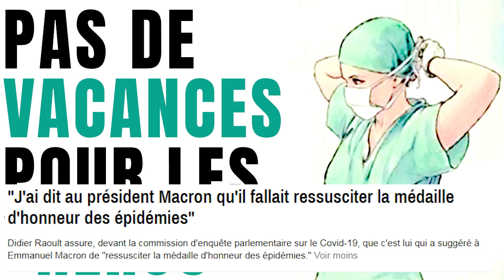"Retour à l'Anormal" - Un Infirmier Raconte l'Après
Première émission avec Achille

Sommaire
00:00 Introduction
1:00 "Retour à l'anormal"
2:20 Un point sur l'épidémie de Covid-19
3:57 Le manque de moyens dans les hôpitaux
7:48 "Vous avez eu une médaille, quand même"
9:45 L'après-confinement
13:00 Les promesses de prime dans la grande distribution
17:50 Les séquelles du Covid, perte de l'odorat
20:00 Le regard des soignants sur le "retour à la normale"
23:00 Les tests "défectueux"
26:00 La destruction de l'hôpital public et la répression des manifestations
30:00 Les revendications des soignants
36:52 Applaudissements et Convergence des luttes
41:00 Relocalisation des matériels de santé
44:00 La gestion des stocks de masque (et Roselyne Bachelot)
46:01 Des économies qui coûtent cher à l'hôpital
48:30 Des milliards pour l'aviation, l'industrie automobile...
50:00 Les aspects positifs du confinement
53:20 L'appel des soignants
56:30 Solidarité et soutien à tous les travailleurs et travailleuses essentiels